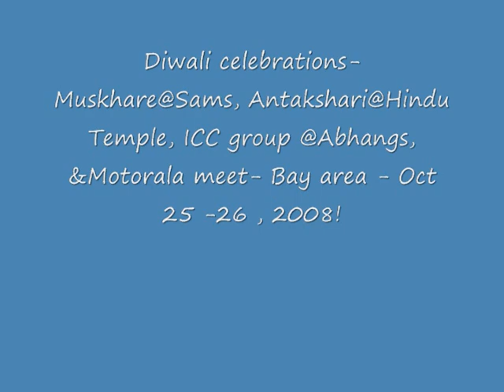Diwali_fun_events_2008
Archana participated in a number of events held at various places in the bay area on the occasion of Diwali. She anchored an event for the Motorola-laurelwood group and was a member of the group that conducted the annual bay area Antakshari contest in the Sunnyvale Hindu temple. The first clip is from the Muskhare meet at Samson's house . The singers are Sam & Saylee.
All events took place on Oct 25 -26.
Please do see the wonderful dance by Mr & Mrs. Ravi Chopra in the last clip of the video. Oh ! I just love this couple dancing to "kaisi paheli Zindagani".Archana anchored this party of ICC group at Mr Ravi Abhangji's residence.
A very happy Diwali to all of you !